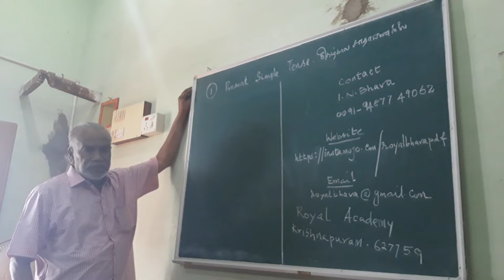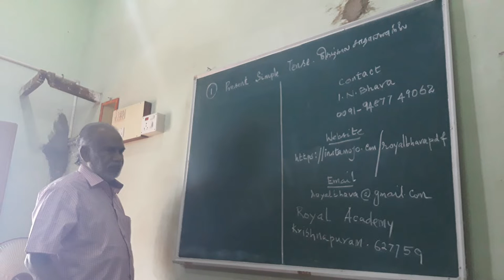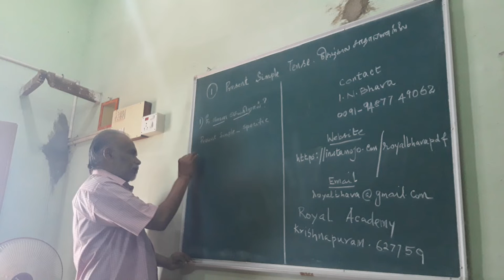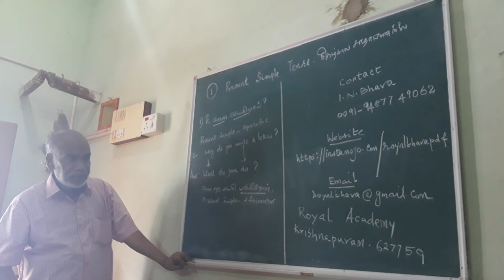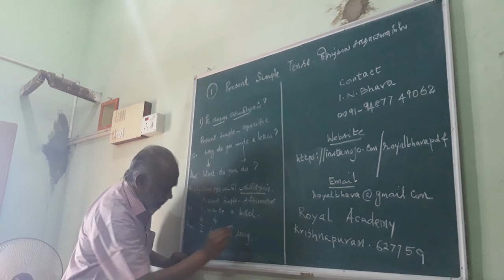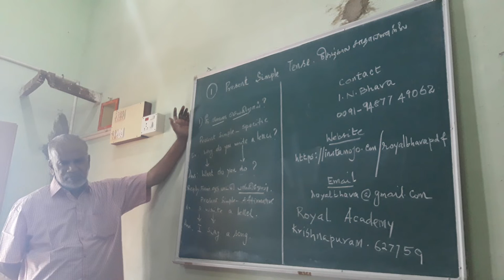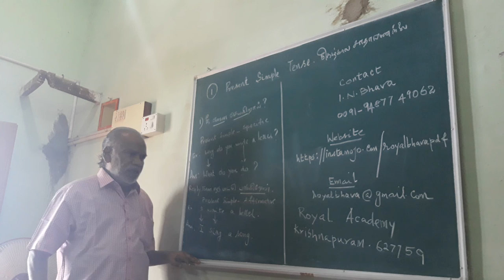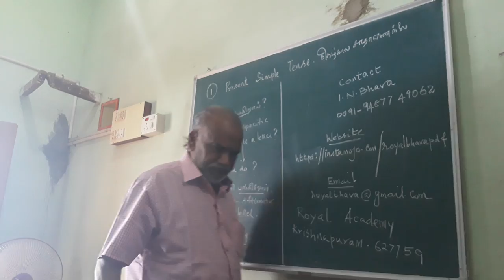Present Simples Examples Tamil to English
This lesson explains how to change Tamil Sentences into English.